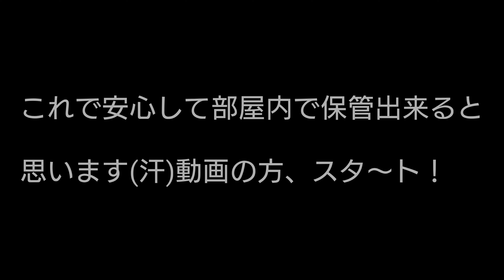【50代庭師夫婦】237 長尺道具類の収納にロッドケースがドンピシャだった✌️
御視聴、庭秀チャンネルを登録して下さった方々、どうもありがとうございます。

今回は長尺の道具類を収納する為に、釣り竿ケースを購入してみました。
マキタのポールヘッジトリマーも収納出来ました。
実売価格も¥2,000-前後ですので、コスパも良いと思います。
気になる方は、チェックしてみて下さい✨